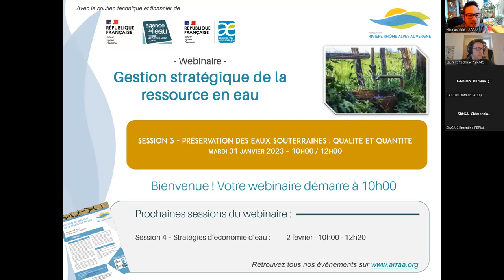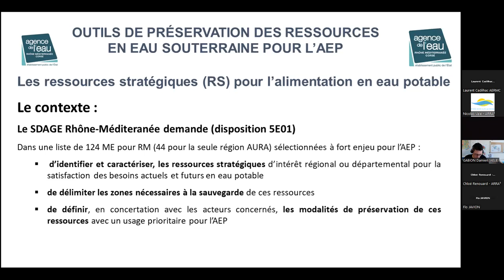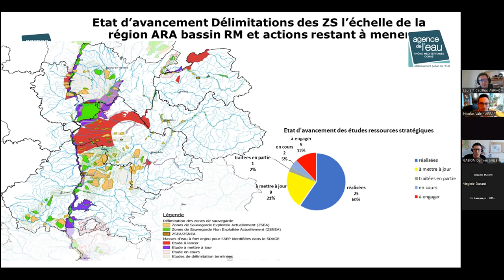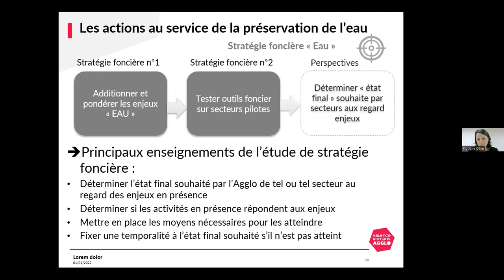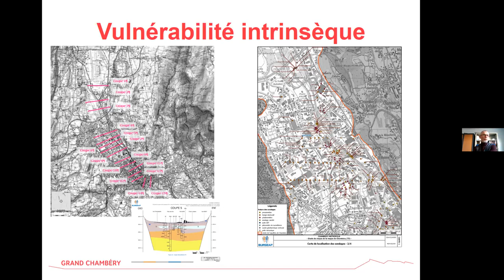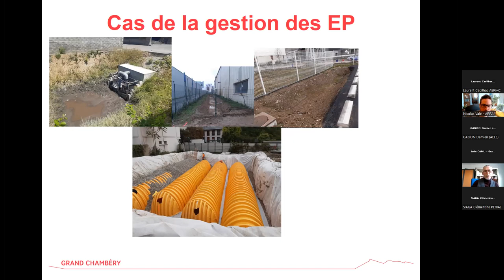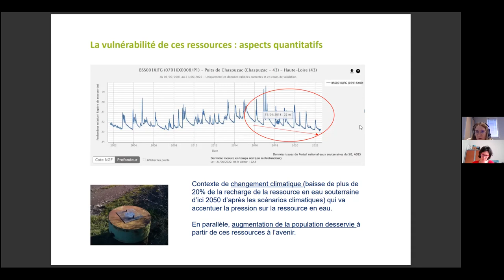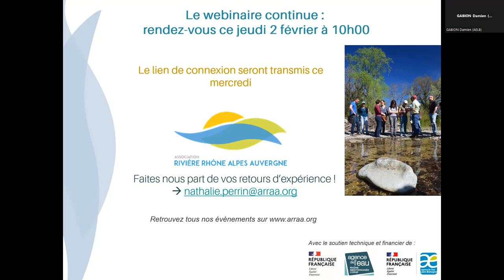Webinaire Gestion stratégique de la ressource en eau - Session 3 - Eaux souterraines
Webinaire Gestion stratégique de la ressource en eau - Session 3 - Eaux souterraines - 31 janvier 2023 - Association Rivière Rhône Alpes Auvergne (ARRA²)

Chapitres :
 1 – 04:03 – Ressources stratégiques pour l’AEP, ZSE, ZSNEA, NAEP... – Outils de la
politique de préservation – Laurent CADILHAC– Agence de l’Eau RMC & Damien GABION – Agence de l’Eau Loire Bretagne
2 – 43:41 – Accompagner les agriculteurs à la protection des eaux souterraines – Floriane OLLIER – Valence Romans Agglo (26)
3 – 1:09:31 – Préservation des eaux souterraines sur le territoire de Grand Chambéry via les ZSE – Cyrille GIREL & Julie CAMU – Grand Chambéry (73)
4 – 1:40:42 – Gestion d’une Nappe à réserver pour l'AEP (NAEP) en inter-SAGE – Valérie BADIOU & Aude LAFON-LAGALY – EP Loire (43)

Contexte :
Les eaux souterraines et superficielles subissent diverses pressions anthropiques qui menacent, à court et à long terme, la pérennité d’une ressource en eau suffisante en quantité et en qualité pour assurer tous les usages qui en dépendent. De nombreuses tensions en découlent d’ores et déjà sur tout ou partie des territoires et les tendances du changement climatique risquent fortement de les aggraver. L’alimentation en eau potable, tout comme les prélèvements agricoles ou industriels, ne sont pas nécessairement garantis sur certains territoires.

Le défi actuel et des années à venir consiste ainsi à gérer la ressource disponible d’une manière équilibrée et sobre afin d’en assurer la pérennité et de limiter les périodes de crise. Une gestion stratégique et structurelle de la ressource en eau est ainsi indispensable à mettre en œuvre à différentes échelles : celles des grands bassins versants et des sous bassins.

Contenu :
Ce webinaire se déroule en 4 sessions :
1 - Connaissances : ressources en eau et fonctionnement hydrogéologique - 24 janvier 2023
2 - Gestion quantitative : planification et déclinaison locale - 26 janvier
3 - Préservation des Eaux souterraines : qualité et quantité - 31 janvier
4 - Stratégies d'économies d'eau - 2 février